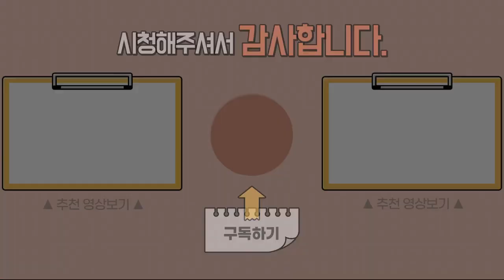DIR 플로어타임 자폐 치료 시 정서의 역할 - 뇌의 변화와 Affect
(본문 내 영상 교육자료▼)
정회원은 플로어타임 홈스쿨 또는 한국플로어타임센터 이용자에 한함을 양해부탁드립니다.*

▶ i-tomato
*skyfe : itomato

안녕하세요.

오늘은 어떤 단계를 거쳐서 아이들의 기능과 정서가 발달하는지

어떤 근거로 플로어타임에서 강조하는 Affect가

기능과 관련된 뇌의 영역과 뇌발달에 관계하는지 알아보도록 하겠습니다.

인간으로서의 기능과 정서발달은

모두 뇌 발달 영역과 굉장히 밀접한 관계가 있다는 걸 여러분 모두 알고 계실 것입니다.

예를 들면, 우리가 보고, 느끼고, 듣고, 먹고, 말하고 또 이렇게 이야기하고, 생각하고.

이렇게 손을 움직이거나

또는 걷거나.. 어떤 것은 하고 싶어 하고

어떤 것은 하기 싫어하고.

이런 것들은 모두 뇌의 관장 영역이라고 할 수 있습니다.

심지어는 불안이나 우울이나 즐거움 이런 감정들 조차도 뇌 활동 영역으로 간주를 하고 있어서

심리학도 이제는 인지신경과학의 한 분야로써 분리돼서

뇌과학의 영역으로 봐야 된다는 추세도 있습니다.

그래서 요즘 자폐 아동이나 발달장애 아동의 치료나 연구에서

뇌발달이나 기능에 대한 이야기가 굉장히 많이 있습니다.

하지만 우리가 뇌과학 전체를 알 수는 없겠죠.

여러분이 꼭 알고 이해하셨으면 하는 내용은

인간의 발달이 뇌기능과 관련된 영역이라는 점

그리고 인간의 뇌는 모두 다르다는 것.

즉, 뇌에는 차이가 존재한다.

그리고 우리 뇌는 끊임없이 변화하고 발달한다는 것입니다.

이 부분을 이해하면 플로어타임과 같은 해결책이

어떻게 해서 의미가 있는지에 대해 좀 더 이해가 쉬울 것이라고 생각합니다.

첫 째, A라는 사람의 뇌와 B라는 사람의 뇌가 절대 기능이 똑같지 않습니다.

모양과 기본적인 역할은 같지만

어떻게 기능하는가?에 대한 것은

개인에 따라 모두 다르다는 것을 우리가 먼저 이해해야 됩니다.

즉, 내가 보고 즐거운 것이 다른 사람도 보고 즐거운 것인가?

내가 먹어서 맛있는 음식이 다른 사람에게도 맛이 있는지?

그렇지 않죠.

즉, 내가 생각하고 느끼는 것과

다른 사람이 느끼는 것이 모두 같지 않다는 것을 인식하고 인정하는 것이 무엇보다 중요합니다.

그렇기 때문에 바깥으로 나타나는 행동들이 모두 다르게 표현되는 거죠.

너무 당연한 일입니다.

여러분, 인사이드 아웃 기억나시죠?

이렇게 다름을 증명하는 몇 가지 뇌에 관련된 연구들이 있습니다.

뇌의 부피 증가나 초기 성장 속도 이런 것들에 관한 내용이 있습니다.

여러분들도 아시다시피 영아기 즉, 0세~3세까지 뇌발달이 가장 중요하다는 것은 알고 계시죠?

매초 몇백만 개 이상의 신경 연결이 형성되고

약 80% 이상이 이때 완성이 된다고 합니다.

또 나이에 따라서 뇌의 활성화되는 부분이 다르다고 우리가 알고도 있습니다.

변연계 아시죠?

감정이나 사회적 처리에 영향을 주는 중뇌 변연계에 있는 편도체의 사이즈에 관계된 이론도 있습니다.

연구에 의하면 자폐스펙트럼 아동들의 편도체가 그렇지 않은 일반인의 편도체보다

약 10%-20% 정도 비대하다. 라는 그런 연구 결과가 있습니다.

그래서 자폐 아동들이 똑같은 상황에서

다른 사람보다 더 공포감을 느끼고

그것 때문에 굉장히 피하는 행동이나 다른 행동을 함으로써

벗어나고 싶어 하는 방어적인 패턴을 보이기도 합니다.

사회 참여에 대한 뇌 관련된 이론들을 보면

거울 뉴런이라고 하는 '미러뉴런' 이라는 이론이 있고

또, 다미주 신경 이론이라는 것이 있어요.

닥터포지스라는 분이 이야기한 건데

뇌의 제 3의 자율 신경체계가 있다.

이런 것들이 있습니다.

사실 다양한 이론들이 있지만

저희는 뇌의 특정한 영역에서의 역할이나 기능 이런 것들의 차이보다는

뇌의 각 영역들 사이 연결성에 문제가 있다는 이론에 좀 더 주목을 하고

그것이 근거가 있다고 생각합니다.

쉽게 말하면 감각통합과 비슷한 것인데요.

일반적으로 우리 뇌에는

다른 사람과 효과적으로 소통하는데 필요한 어떤 과정이 분명히 있는데

이 과정이 연결되거나 일어나지 않으면

다른 사람과의 관계나 소통이 당연히 더 어려울 수 있다는 것입니다.

이런 상태에서 사람과의 소통과 관계가

훈련으로 또는 반복적인 연습이나 학습으로 기술로써 만들어진다면

이것은 진정한 의미의 소통과 관계가 절대 아닐 것입니다.

그리고 당연히 일반화된 사회적 기술로 향상되기도 어려울 것입니다.

반대로 이 사회적 참여를 뇌 시스템 안에서 의미 있게 만들어 낼 수 있고

내 의지대로 실행할 수 있도록

뇌 통합 과정에서 발달이 일어난다면

당연히 타인과의 사회적 활동이 자연스럽게 일어날 수 있을 것입니다.

그럼 어떻게 뇌 시스템 안에서

자연스럽게 관계나 사회적 소통을 만들어 내고 발달을 이룰 수 있을까?

그것의 매개 역할을 하는 것이 바로 DIR 플로어타임에서 이야기하는 Affect 입니다.

즉, 감정과 정서의 흐름이라고 할 수 있습니다.

그리고 Affect 어떻게 뇌에서 역할하고

뇌신경계에서 중요한 역할을 하는지에 대해서는

Affect 부분에서 더 자세하게 이후에 이야기를 할 기회가 있겠지만

간단하게 먼저 설명을 드리면

즐거운 Affect는 뇌신경계 세포들 사이의 정보 통합 과정에서

굉장히 밀접하게 잘 될 수 있도록 하는 역할을 한다.

즉, 내 뇌 신경망에서 세포들 사이의 정보가 전달되고

통합될 수 있도록 하는데 어떤 신경 전달 물질이라는 것이 있습니다.

이것들을 활성화해서 신경망들이 더 원활하게 서로 연결될 수 있도록 한다는 것입니다.

즉, 즐겁고 편안한 정서적 흐름 안에서 정보 전달이 원활하게 이루어지고

또한 이것이 더욱더 촉진될 수 있다는 것입니다.

너무 당연한 일이죠.

어떻게 보면 우리 경험으로 알 수 있습니다.

아이가 즐겁고 편안할 때 우리가 즐겁고 편안할 때

뭔가 소통도 잘 되고 잘 이루어지는 것 같은데

우리가 컨디션이 나쁘고 또, 아이들의 컨디션이 나쁘고

뭔가 불쾌하고 편안하지 않을 때 소통이 잘 안 이루어지죠.

그리고 뭔가 하려고 해도 잘 안되는 경우가 많습니다.

우리가 모두 경험하는 내용입니다.

즐거운 정서가 뇌 발달을 촉진한다는 것.

즉, 뇌신경계의 활발하고 원활한 통합과 연결이

바로 즐거운 정서가 그것을 촉진시키고 그것을 발달시킬 수 있다는 것.

(생략)